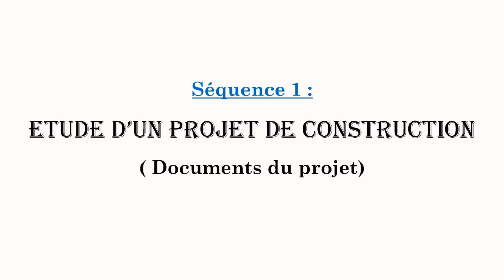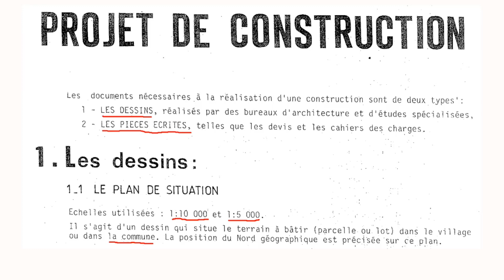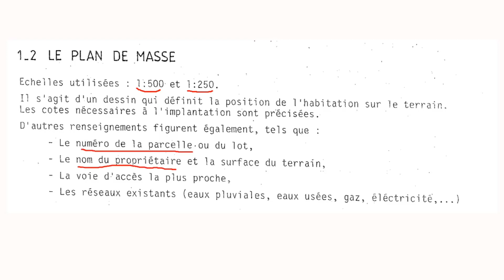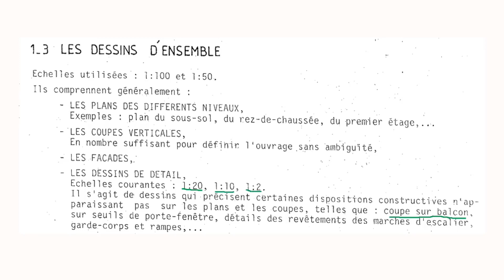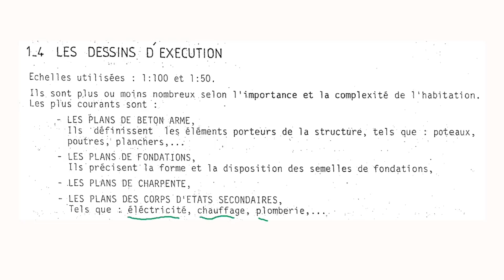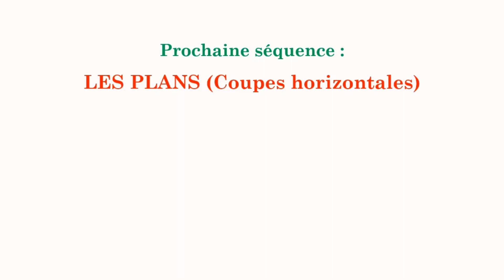Dessin technique/Architecture- (Partie 1/8)- Documents d'un projet de construction